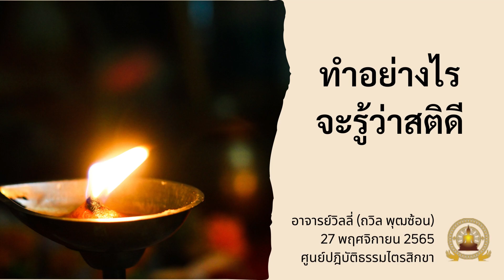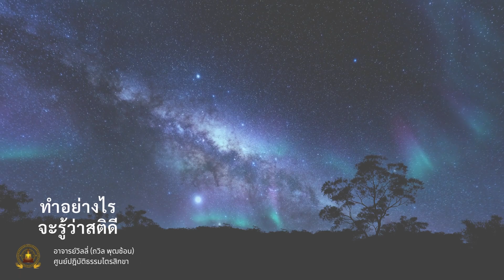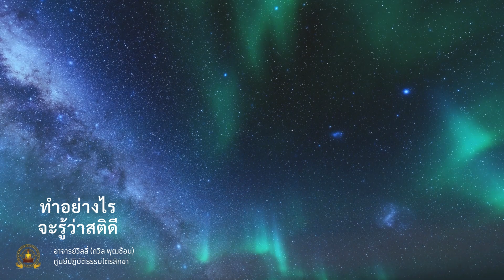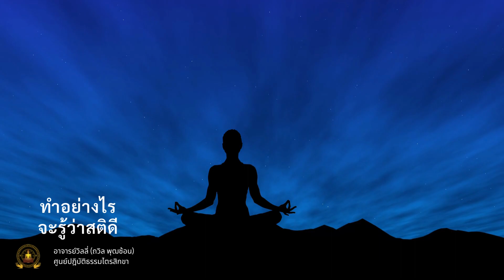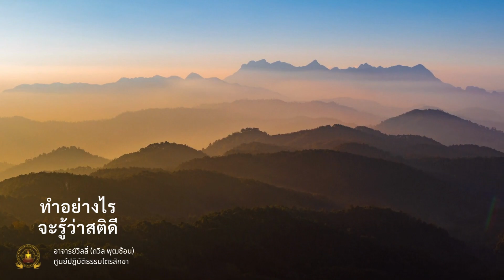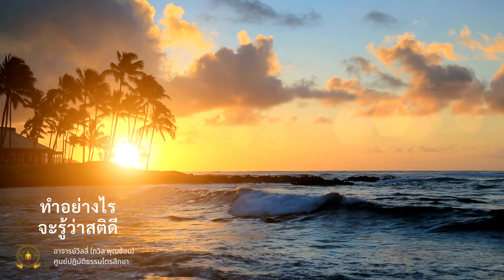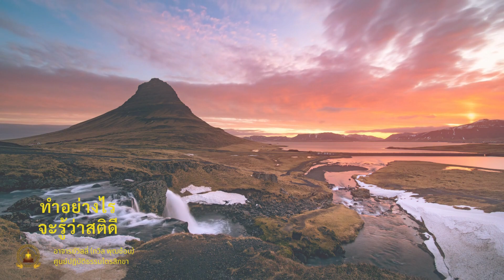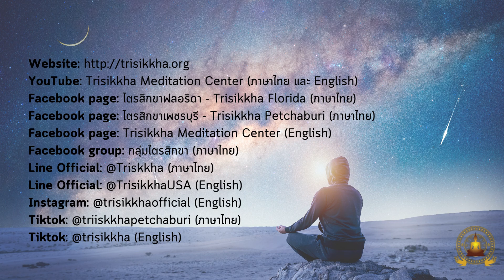ทำอย่างไรจะรู้ว่าสติดี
⭐️ คลิปธรรมะวันนี้เป็นคลิปที่ต่อเนื่องวัดผลของคลิปที่อาจารย์เพิ่งส่งไปให้เมื่อวานนี้

⭐️ เพื่อจะวัดว่าสติของเราเกิดขึ้นอัตโนมัติเป็นสติตัวจริงแล้วหรือยัง ??? เรารู้หรือยังว่าอะไรเป็นเหตุให้สติเกิด ??? เมื่อสติเกิดแล้ว สติจะเป็นเหตุให้เกิดอะไรบ้าง ??? สติและสัมปชัญญะมีความสำคัญอย่างไร ???

⭐️มาร่วมฟังธรรมเพื่อต่อเนื่องการปฎิบัติและวัดผลของการฝึกสติของเราไปด้วยกันครับ

ศูนย์ไตรสิกขาฟลอริดา สหรัฐอเมริกา
120 ตำบลห้วยท่าช้าง อำเภอเขาย้อย จังหวัดเพชรบุรี  76140
4207 US HWY 92 W, Plant City, FL 33563 USA

Facebook page: ไตรสิกขาเพชรบุรี - Trisikkha Petchaburi (ภาษาไทย)